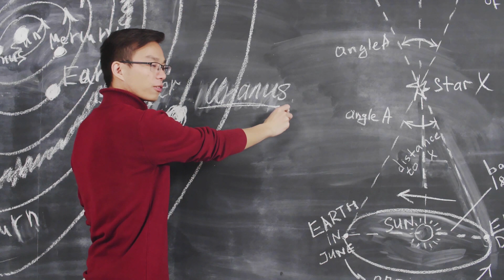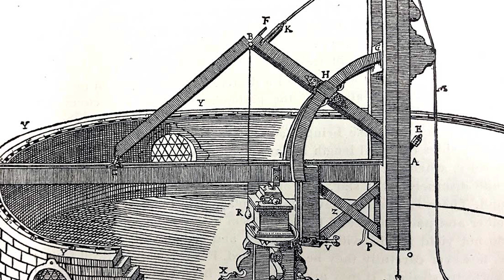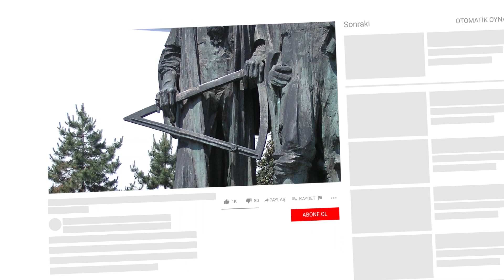Sıradışı Gök Bilimci Tycho Brahe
Sıradışı Gök Bilimci Tycho Brahe,tycho brahe kimdir,gök bilimci tycho brahe hakkında biyografi belgesel olarak hazırladığım videomdur.
Tyge (Latinleştirilmiş ismiyle Tycho) Brahe, 14 Aralık 1546’da günümüzde İsveç sınırları içerisinde, o zamanlar ise Danimarka’da bulunan Skane’de doğdu. Her ikisi de Danimarka’nın soylu ailelerinden olan Beatte Bille ve Otto Brahe’nin en büyük oğulları olan Tycho, iki yaşındayken amcası Jürgen Brahe ve eşi Inger Oxe tarafından evlat edinildi. Kendi çocukları olmayan aile, Jürgen’in ölümüne kadar Tycho’ya baktılar.

1553 yılında üvey ailesiyle beraber Vordinborg’a giden Tcyho orada okula başladı. Öz babası Otto her ne kadar Latince öğrenmenin zaman kaybı olduğunu düşünse de, üvey ailesi bu alanda eğitim görmesi konusunda daha hevesli ve destekleyiciydi.

00:00 Sıradışı Gök Bilimci Tycho Brahe
02:33 Leipzig Üniversitesi’ndeyken gözlemler
04:36 Geliştirilmiş aletler kullanarak gözlemler